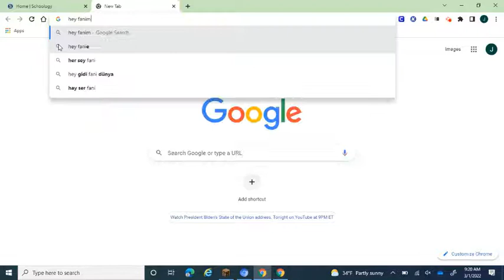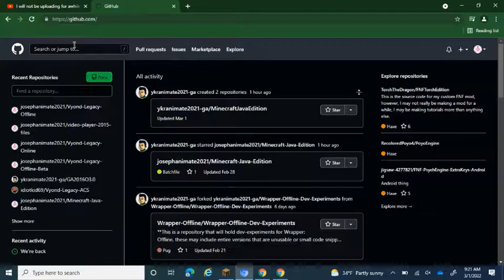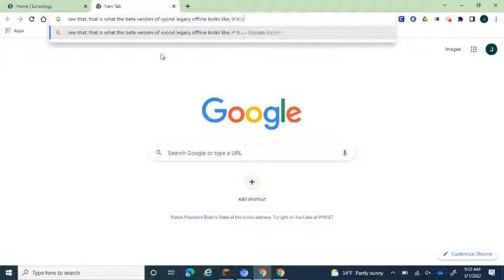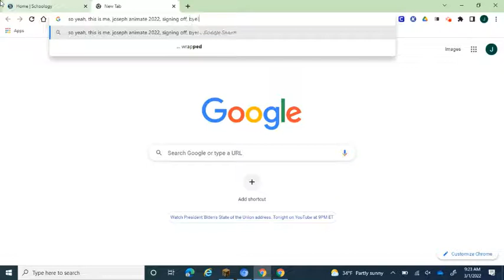My Message To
My Discord Tag: joseph the animator#2292